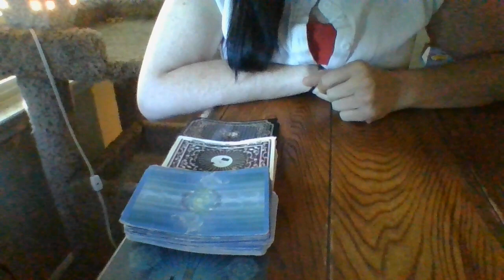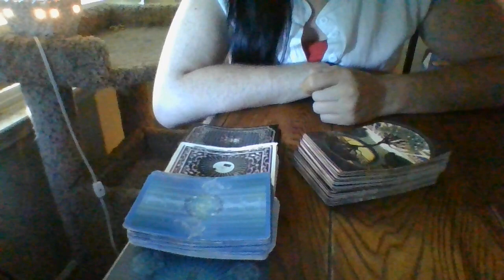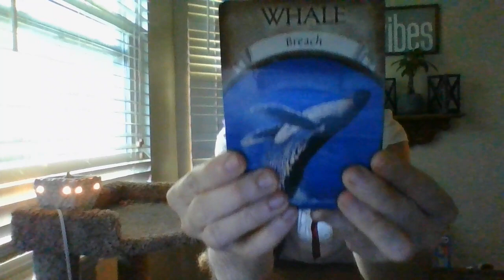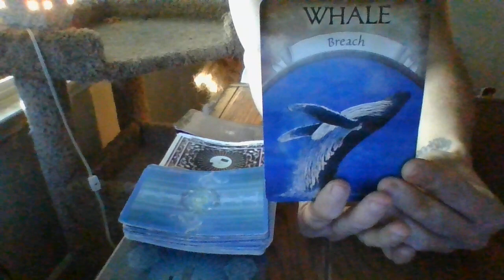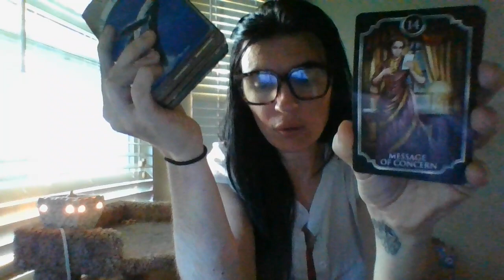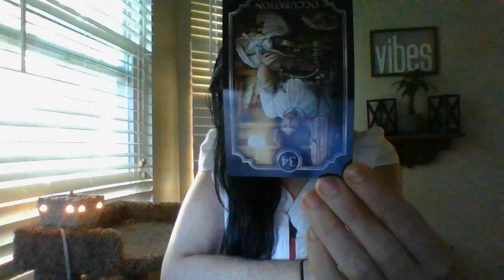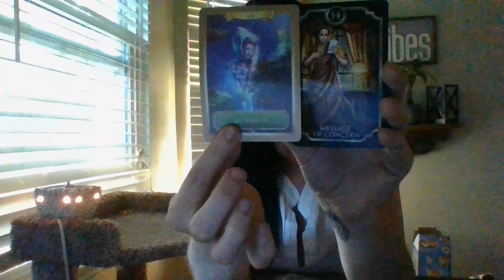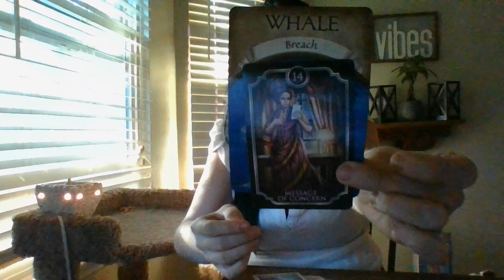6/22- SEVERAL ATTEMPTED BURGLARIES THIS WEEKEND! JAIL COMING! SOMEONE'S ABOUT TO BE A HERO IN THIS!